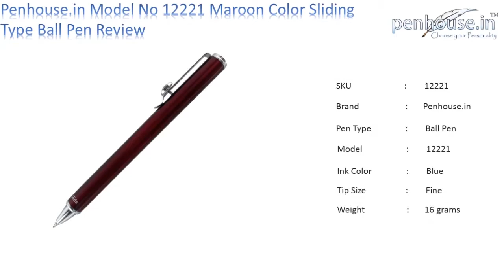Penhouse.in Model: 12221-Full marrown color body with silver push and pull type ball pen